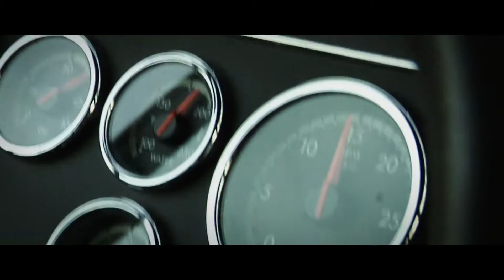Plastic Is Forever TRAILER